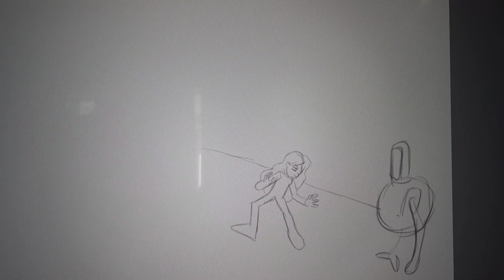Zannah training sketchy